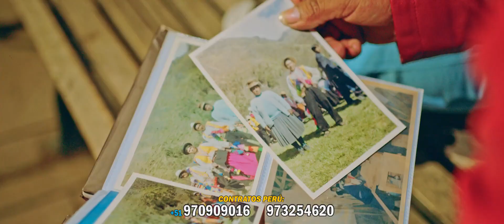NEMESIO LUNA el auténtico chelero del amor - regresa madre